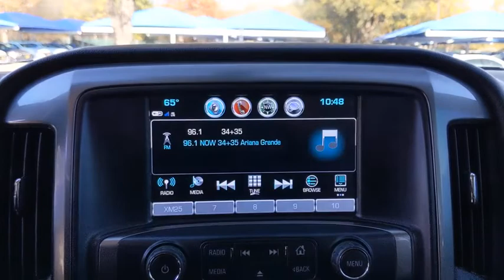2019 Chevrolet Silverado 3500HD San Antonio, Austin, Houston, Boerne, Dallas, TX H202278A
Summit White Used 2019 Chevrolet Silverado 3500HD available in San Antonio, Texas at Gunn Honda. Servicing the Austin, Houston, Boerne, Dallas area.
2019 Chevrolet Silverado 3500HD LT - Stock#: H202278A - VIN#: 1GC4KWCYXKF218639

Gunn Honda
14610 IH-10 W

BLUETOOTH, CLEAN LOCAL TRADE, 4.10 Rear Axle Ratio, 6-Speaker Audio System, Chevrolet Connected Access, Exterior Parking Camera Rear, Front Center Armrest w/Storage, Heated door mirrors, OnStar & Chevrolet Connected Services Capable, Passenger door bin, Power door mirrors, Premium audio system: Chevrolet Infotainment System, Rear 60/40 Folding Bench Seat (Folds Up), Remote Keyless Entry, Remote keyless entry, Standard Suspension Package, Steering Wheel Audio Controls, Steering wheel mounted audio controls, Trailering Equipment.Gunn Honda Has Been Here for San Antonio Since 1976! Come See Us Today To Experience The Gunn Honda Difference For Yourself!Recent Arrival!Summit White 2019 Chevrolet Silverado 3500HD LT LT Duramax 6.6L V8 Turbodiesel Allison 1000 6-Speed Automatic
4 Doors|4-wheel ABS brakes|4WD Type - Part-time|Air conditioning|Audio controls on steering wheel|Automatic Transmission|Bed Length - 2,483 mm|Clock - In-radio display|Compass|Cruise control|Daytime running lights|Dusk sensing headlights|Engine hour meter|External temperature display|Four-wheel drive|Intermittent window wipers|Limited slip differential - Mechanical|Multi-function remote - Cargo access|Overhead console - Mini with storage|Passenger Airbag|Pickup Bed Type - Regular|Power heated mirrors|Power windows with 4 one-touch|Privacy/tinted glass|Remote power door locks|Signal mirrors - Turn signal in mirrors|Speed-proportional power steering|Split-bench rear seats|Stability control - With Anti-Roll|Tachometer|Traction control - ABS and driveline|Trailer hitch|Transmission hill holder|Trip computer|Video Monitor Location - Front|wireless phone connectivity,WIRELESS CHARGING,TRAILERING WIRING PROVISIONS  FOR CAMPER  FIFTH WHEEL AND GOOSENECK TRAILER  includes additional 7-way wiring harness is located at the rear of the pickup box attached to the rear frame cross member,SEATING  HEATED DRIVER AND FRONT PASSENGER,CONSOLE  FLOOR MOUNTED  with cup holders  cell phone storage  power cord management  hanging file holder capability and (K4C) wireless charging,LT PREFERRED EQUIPMENT GROUP  includes standard equipment,LICENSE PLATE KIT  FRONT,AIR CONDITIONING  DUAL-ZONE AUTOMATIC CLIMATE CONTROL.,LAMPS  SMOKED AMBER ROOF MARKER,DEFOGGER  REAR-WINDOW ELECTRIC,GVWR  11 600 LBS. (5262 KG) WITH SINGLE REAR WHEELS,WHEELS  18 (45.7 CM) CHROMED ALUMINUM  includes 18 x 8 (45.7 cm x 20.3 cm) steel spare wheel. Spare not included with (ZW9) pickup box delete unless a spare tire is ordered. (STD),TIRES  LT265/70R18E ALL-SEASON  BLACKWALL  (STD),ENGINE BLOCK HEATER,PICKUP BOX  (STD),TRAILER BRAKE CONTROLLER  INTEGRATED,SUMMIT WHITE,ENGINE  DURAMAX 6.6L TURBO-DIESEL V8  B20-DIESEL COMPATIBLE  (445 hp [332 kW] @ 2800 rpm  910 lb-ft of torque [1220 Nm] @ 1600 rpm) Includes capped fuel fill  (K40) exhaust brake and (K05) engine block heater.),PAINT  SOLID,UNDERBODY SHIELD  FRAME-MOUNTED SHIELDS  includes front underbody shield starting behind front bumper and running to first cross-member  protecting front underbody  oil pan  differential case and transfer case,REMOTE VEHICLE STARTER SYSTEM  Includes (UTJ) Theft-deterrent system.),THEFT-DETERRENT SYSTEM  UNAUTHORIZED ENTRY,EXHAUST BRAKE,FOG LAMPS  FRONT  HALOGEN,LT CONVENIENCE PACKAGE  includes (AG1) driver 10-way power seat adjuster when ordered with (AZ3) bench seats only  (BTV) Remote vehicle starter system (C49) rear-window defogger  (N37) manual tilt and telescoping steering column  (KI4) 110-volt power outlet  (T3U) fog lamps and (CJ2) dual-zone climate control.,DARK ASH WITH JET BLACK INTERIOR ACCENTS  CLOTH SEAT TRIM  Includes (AG1) 10-way power driver seat.),SEATS  FRONT CLOTH BUCKET WITH (KA1) HEATED SEAT CUSHIONS AND SEAT BACKS.  Includes 10-way power driver and 6-way power front passenger seat adjusters  including driver/front passenger power recline and driver/front passenger power lumbar. Also includes adjustable head restraints  (D07) floor console  storage pockets and (K4C) wireless charging.,AUDIO SYSTEM  CHEVROLET INFOTAINMENT SYSTEM WITH 8 DIAGONAL COLOR TOUCH-SCREEN  AM/FM STEREO  with seek-and-scan and digital clock  includes Bluetooth streaming audio for music and select phones; USB ports; auxiliary jack; voice-activated technology for radio and phone; and Shop with the ability to browse  select and install apps to your vehicle. Apps include Pandora  iHeartRadio  The Weather Channel and more. (STD),TRANSMISSION  ALLISON 1000 6-SPEED AUTOMATIC  ELECTRONICALLY CONTROLLED  with overdrive  electronic engine grade braking and tow/haul mode,STEERING COLU